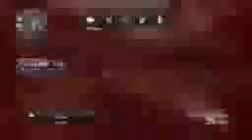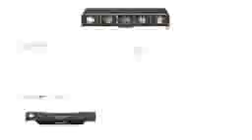TGNM vs xNR Game 2 of 311iphone